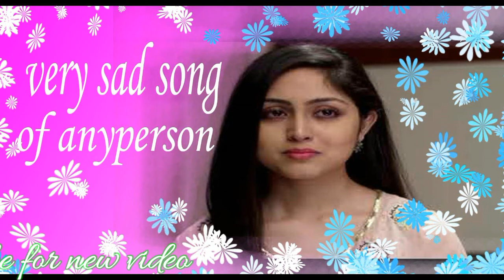Very sad song of any person । good song of sad life । ‍sad news । heartless song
Whatever you're going through—whether that's attempting to wrap your head around the pandemic that's upended our lives, dismantling the systemic racism our country faces, coping with heartbreak after someone recently ghosted you, or simply feeling all of the feels after an excruciatingly long week, sadness comes in all forms and these new songs are here to help us take a few breaths, exhale, and release it.